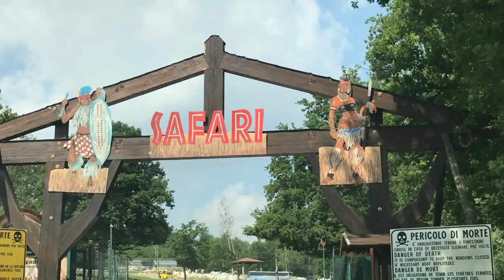SAFARI PARK IN POMBIA ITALY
Safari Park Pombia is a zoo and amusement park in Pombia , Piedmont Northern Italy.